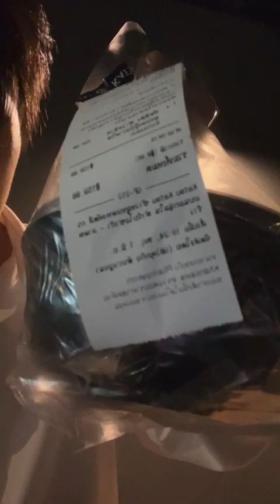[01.06.2023] Live IG 🔴 mynameis_yim